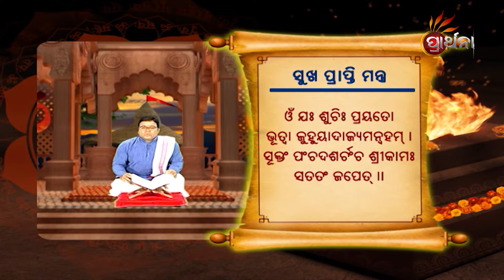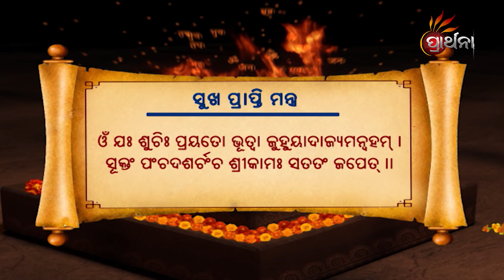ସୁବର୍ଣ୍ଣ ପ୍ରାପ୍ତି ମନ୍ତ୍ର ...| Mantra Mahima | EP 72 | 26th July 2022| Prarthana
ସୁବର୍ଣ୍ଣ ପ୍ରାପ୍ତି ମନ୍ତ୍ର  ...
ଆମ ଧର୍ମରେ ପ୍ରତ୍ୟେକଟି ମନ୍ତ୍ରର ମହତ୍ତ୍ୱ ଅଛି, ମହିମା ଅଛି ଏବଂ
ସବୁ ଉଚ୍ଚାରଣରେ ଉପକାରିତା ମଧ୍ୟ ଅଛି, ସେଇ ମନ୍ତ୍ର ସବୁର ମହତ୍ତ୍ୱକୁ ନେଇ ଆମର ଏକ ନିଆରା କାର୍ଯ୍ୟକ୍ରମ
''ମନ୍ତ୍ର ମହିମା" |